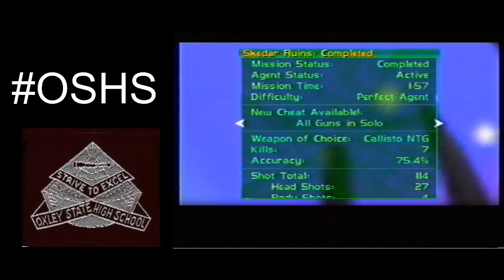Skedar Ruins Perfect Agent 1:57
i actually had fun on a pd level what is this OSHS